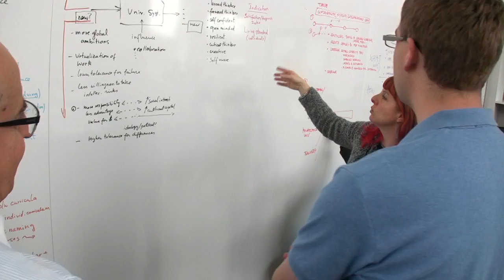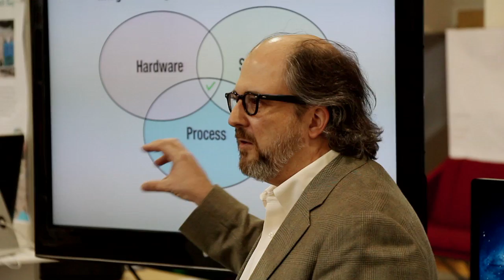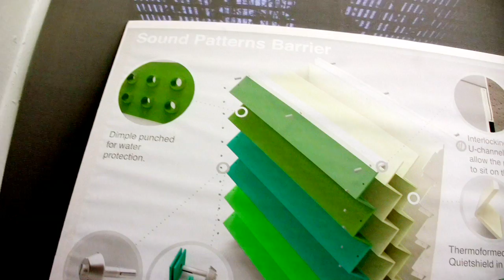PhilaU's M.S. in Industrial Design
The Kanbar College of Design Engineering and Commerce at Philadelphia University Presents the Masters of Science degree in Industrial Design. Collaboration between people of different backgrounds and fields of expertise creates an innovative approach to expanding the educational experience of each student in the program.